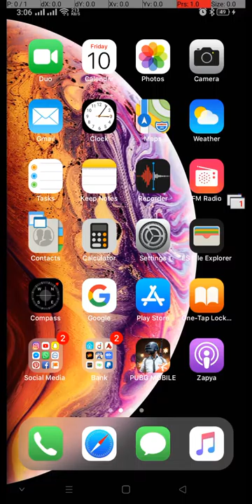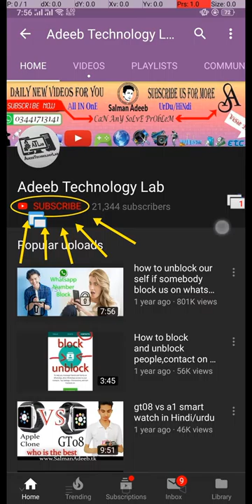YouTube Dark Mode on Very Easy | Adeeb Technology Lab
⇀⇀⇀⇀⇀Video-Description↼↼↼↼↼

Download📥LINK👉

⇘⇘⇘⇘⇘⇘⇘⇘⇘_/LINKS\_⇙⇙⇙⇙⇙⇙⇙⇙

                 Watching Videos